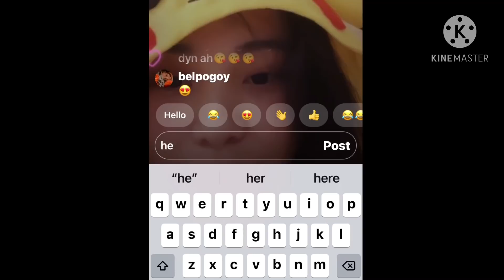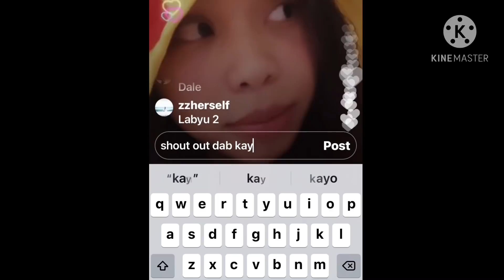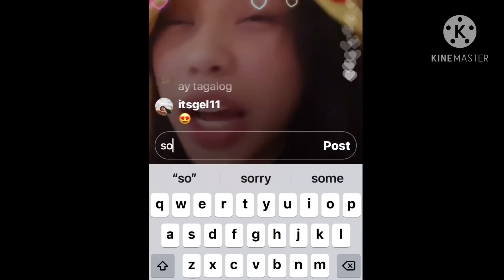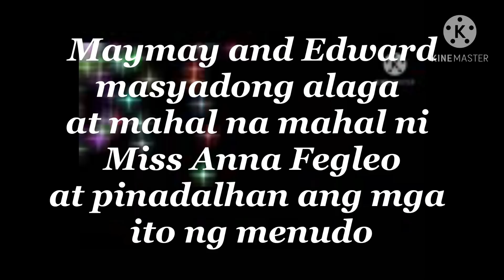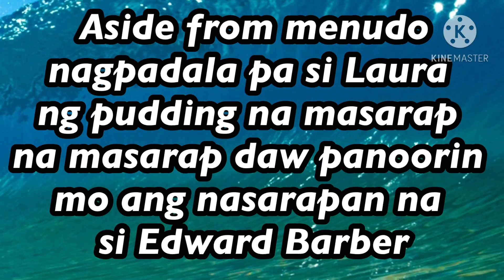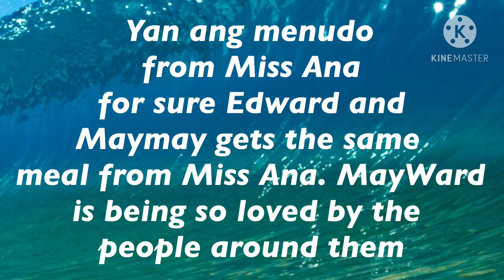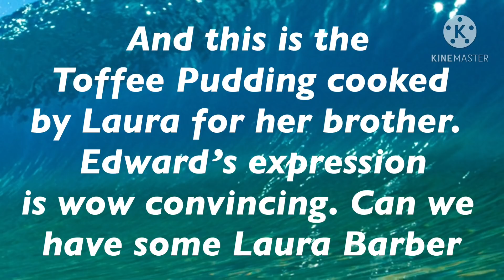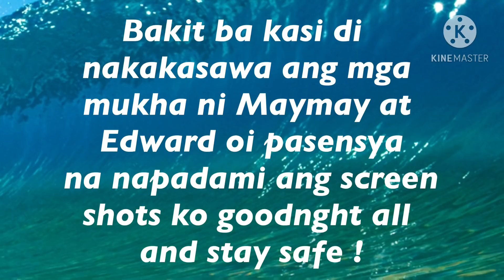Back to back Mukbang of Maymay and Edward sa hotel na tinutuluyan nila ngayon, have a look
Naku kakaiba talaga pag mababait na bata marami nagmamahal at maramk nagpapakain, Maymay got bored sa hotel na tinutuluyan nila ni Edward kaya nag live and and mukbang ni Maymay at Edward plus cutie photos